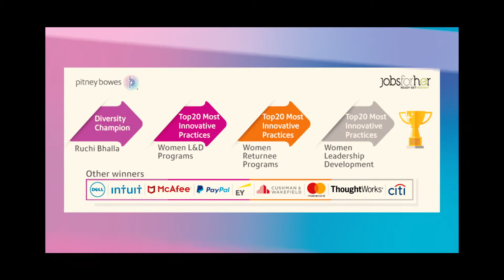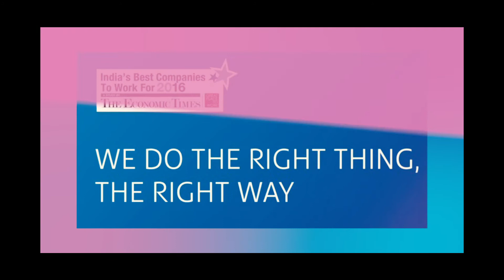Pitney Bowes - Diversity & Inclusion